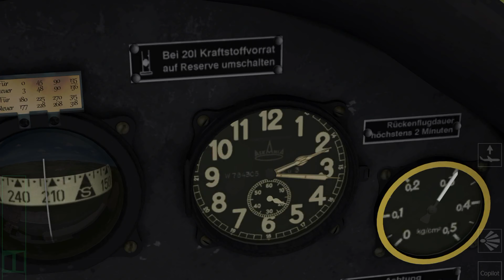Aerofly FS 2019 | Featuring The New Bueker Jungmeister Biplane!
The Aerofly Guy | Aerofly Flight Simulator 2019! Welcome To Another Video Everyone! Today I Will Be Featuring the new Bueker Jungmeister Biplane, recently added as an update on Aerofly FS 2019!

Or I Try to Do Almost Weekly! Give Me Ideas For More Uploads More Frequently!

Your Feedback Is Very Valuable To Me! I Love Ideas, But I Am Not The Best At Inventing Them!

This Video Is Available 4K 60fps [4K] Or 1080p60fps [1080p60] Quality! (For Mobile Devices). (Highly Recommend! For Maximum Experience!)

NEXT TIME On The Aerofly Guy: Aerofly FS 2019

-The Aerofly Guy-